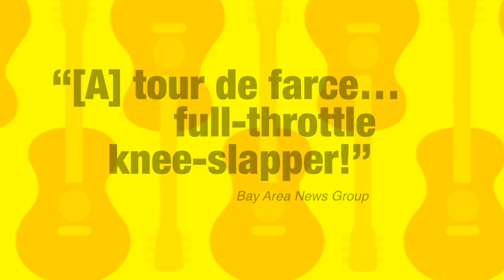Full-Throttle Comedy: "One Man, Two Guvnors"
"One Man, Two Guvnors" takes you to Brighton, England, in the swingin' 1960s. Great music, great fashion, great music, girl singers and great, great comedy! Watch excerpts from the production during its run at South Coast Repertory's partner--Berkeley Repertory. "One Man, Two Guvs" opens the 2015-16 season at South Coast Repertory, Sept. 11-Oct. 11, 2015